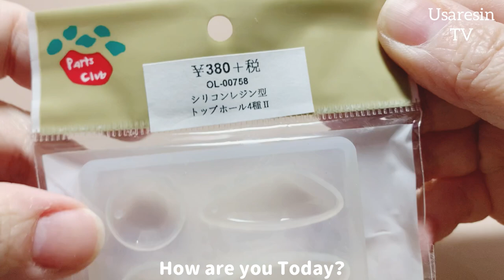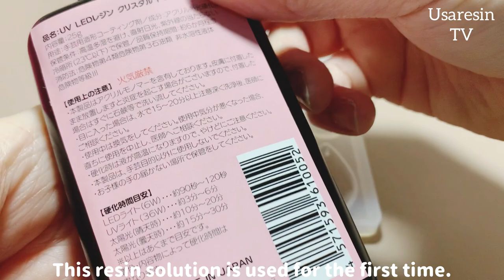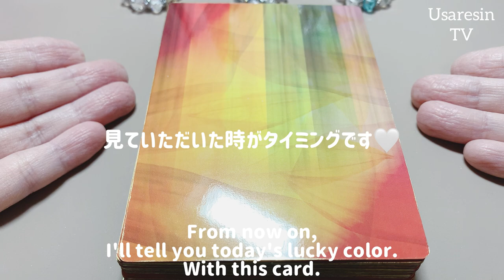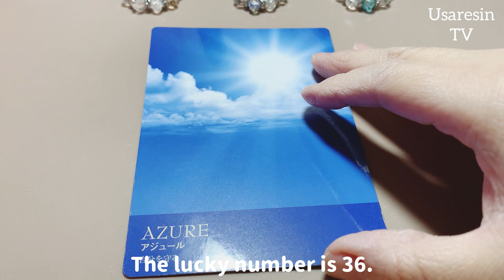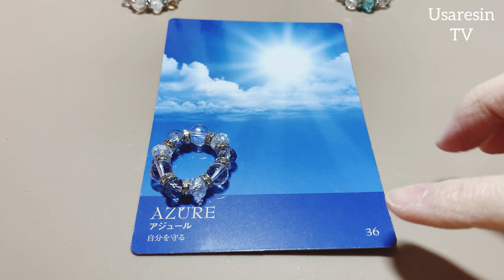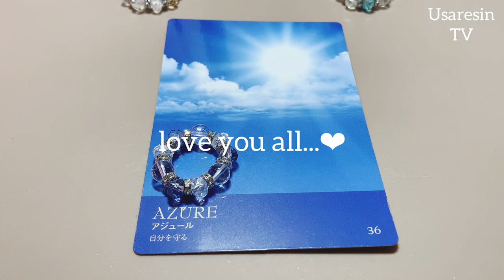【UVレジン】あらやだ、フローライトができちゃった。ハンドメイドアクセサリー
*:..｡♡*ﾟ¨ﾟﾟ･*:..｡♡*ﾟ¨ﾟﾟ･*:..｡♡*ﾟ¨ﾟ･*:..｡♡*ﾟ¨ﾟﾟ･*:.

*:..｡♡*ﾟ¨ﾟﾟ･*:..｡♡*ﾟ¨ﾟﾟ･*:..｡♡*ﾟ¨ﾟ･*:..｡♡*ﾟ¨ﾟﾟ･*:.

本日の動画は……✨ネイル用のオーロラ転写フィルムを使用して限りなくシリーズ真冬のアクセサリーバージョンを作りました🤍

また新しいレジン液のレビューもさせていただいております✨

最後にはカラーカードから本日のラッキーカラーなどもお伝えしておりますので最後まで観てくださると嬉しいです☺️💖✨

～Follow me♡～
usaresin_tv

usaresin_tv